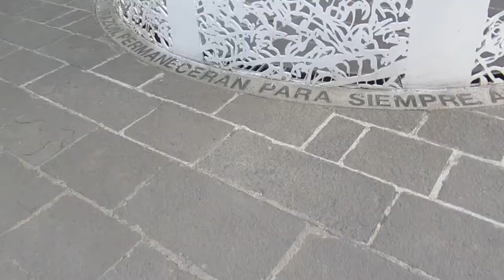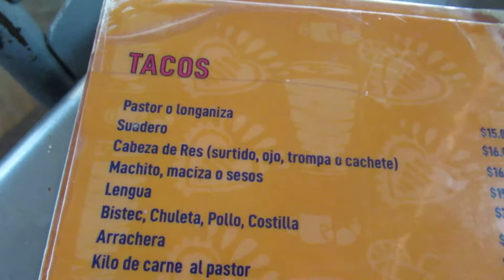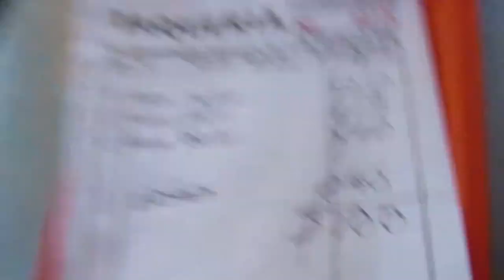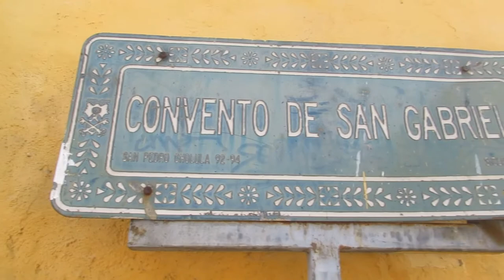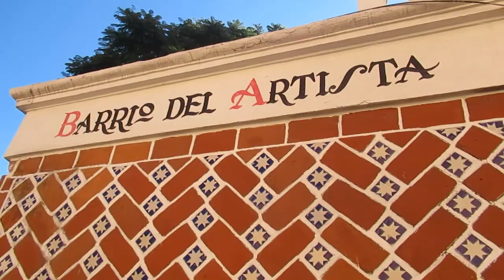CHOLULA, Puebla: Churches, Volcanoes, and the Largest Pyramid in the World | Mexico Travel Vlog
Cholula truly deserves the name "Pueblo Magico," with its beautiful architecture, colorful buildings, hundreds of churches, and incredible views of the surrounding volcanoes.  It is also home to the largest pyramid in the world, which is topped by the famous Iglesia de Nuestra Señora de los Remedios.

Cholula is just outside of Puebla City, about two hours from CDMX.  A combined city tour is a popular day trip from Mexico City and you can find day tours to both of these amazing cities here:

If you plan on staying a few days, I'd recommend Casa Pepe in Puebla!  They have dorms and private rooms, a fantastic location near the main square, lots of activities (including walking tours), and a free breakfast.

To get to Puebla on your own, get to the TAPO station in Mexico City and book on the ADO bus line.  They are super nice and comfy charter buses.  It's not necessary to book in advance, but if you want to, or just want to check out the bus schedule and prices have a look

Be sure to subscribe to get notified for my next video, where I'll be exploring more of Puebla, including a whole street dedicated entirely to sweets, the Barrio del Artista, or artist's neighborhood, and the oldest library in the Americas!